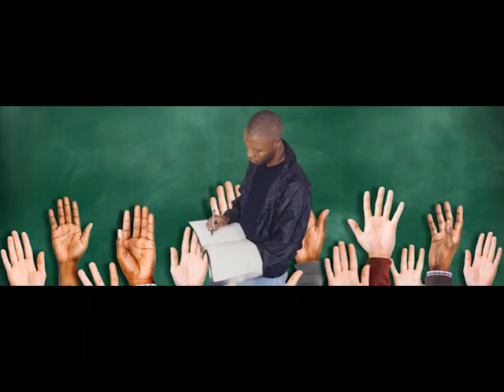K-Rino – The New Professor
K-Rino – The New Professor  2019.